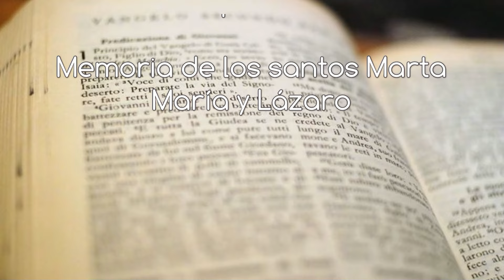Evangelio y homilía de hoy lunes 29 de julio de 2024 (Santa Marta, María y Lázaro)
→ Nazaret TV te ofrece el evangelio y la homilía de la Santa Misa de hoy lunes 29 de julio de 2024.
Día litúrgico:  Lunes de la 17ª semana del tiempo ordinario. Memoria de los santos Marta María y Lázaro de Betania.
Preside: Rvdo. Enric Ribas, pbro.  Concelebra: Rvdo. Gonzalo Guzmán, pbro.